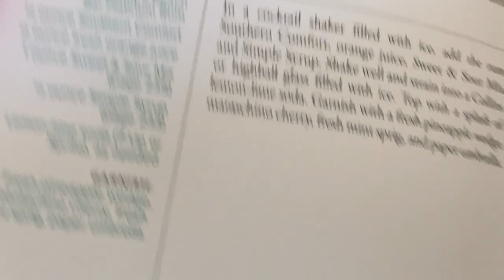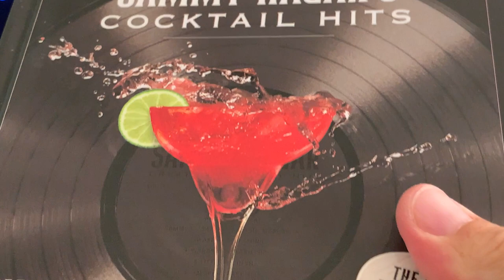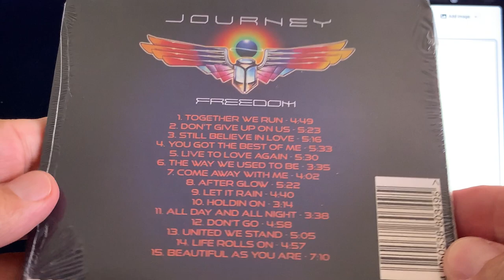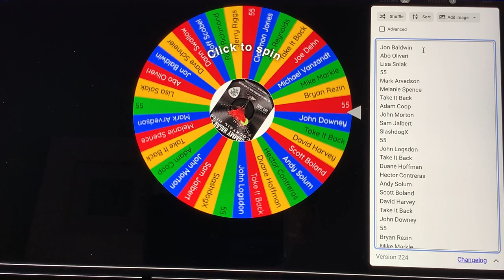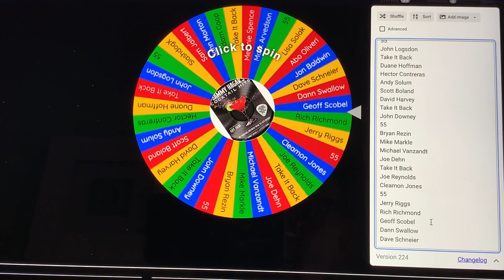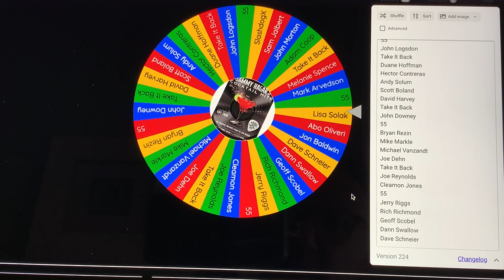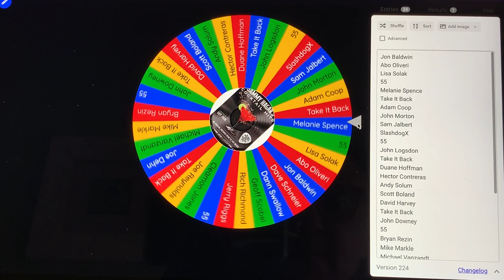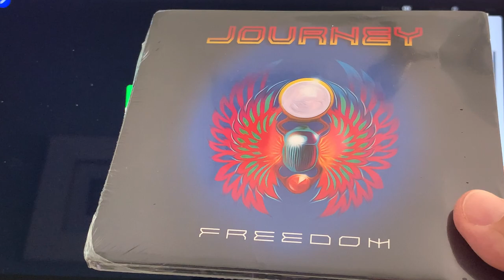Sammy Hagar Book WINNER...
The "Wheel Of Names" strikes again and chooses this week's Sammy Hagar's "Cocktail Hits" book WINNER!!!

Book prize courtesy of Skyhorse Publishing Inc.